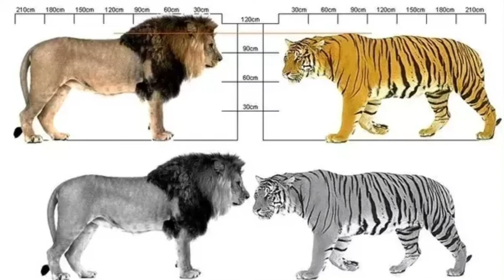African Lion VS Royal Bengal Tiger Size Comparison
Tiger Wins Don’t Forget That...